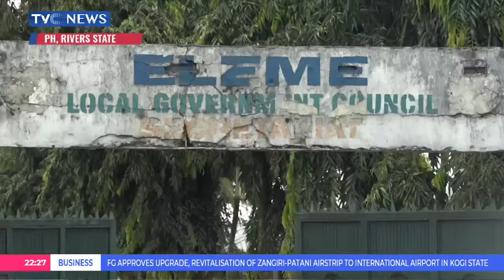Tony Okocha-Led APC Commends FCT Minister For Performance